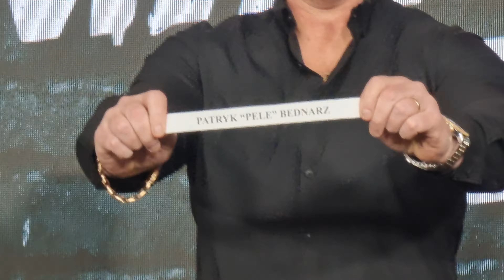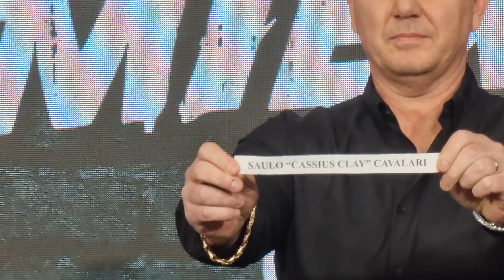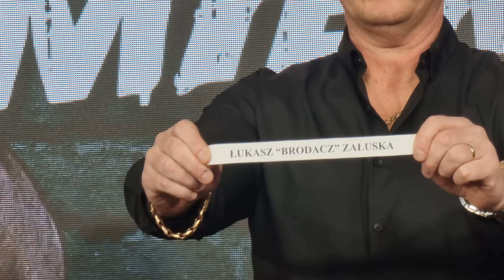GROMDA 8 -LOSOWANIE EXTRA FIGHT!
Więcej materiałów na @fightsportpl